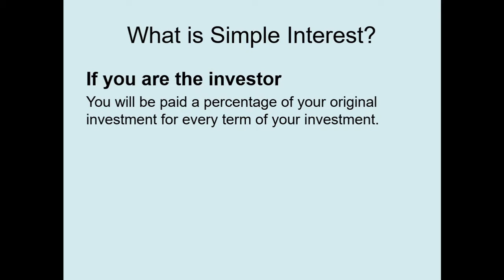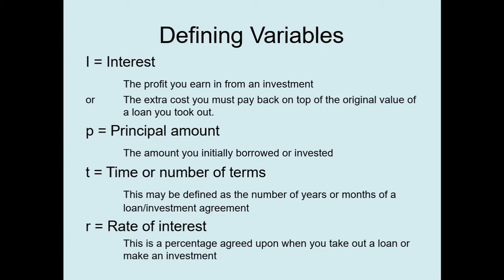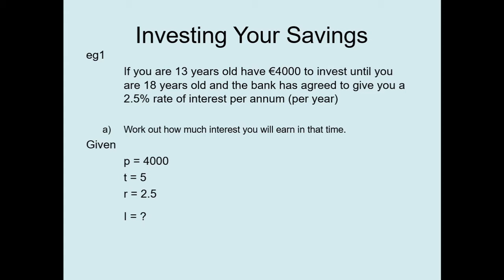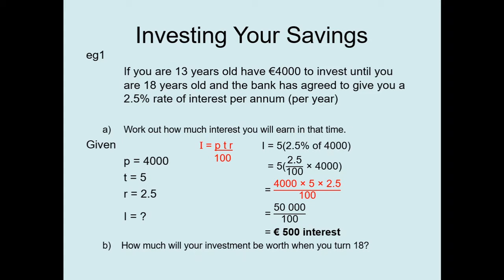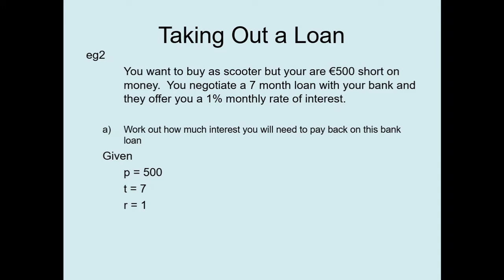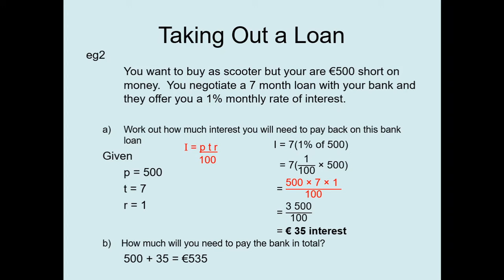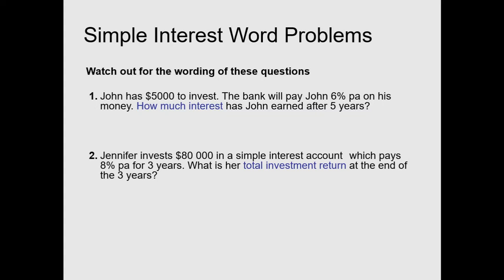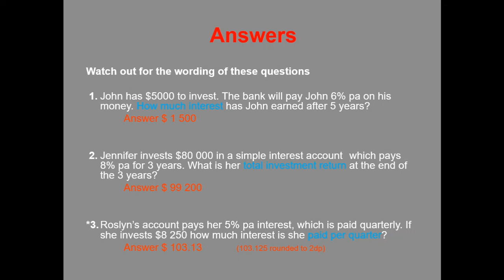Introduction to Simple Interest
This is an introductory lesson about simple interest it will be the first of two lessons on simple interest. I will link the second part to this series of lessons to the end screen and you may also want to check out upcoming lessons on Composite Interest which I plan to be uploading soon as well.

If you have already covered this topic before but are here for a refresher course and some practise you may want to skip ahead to minute 11:45  for the pause and practise exercise. As always the answers will be taken up at the end.